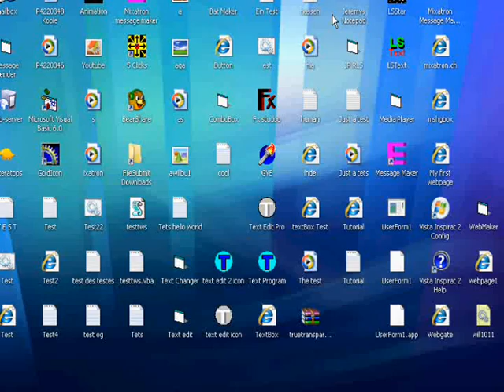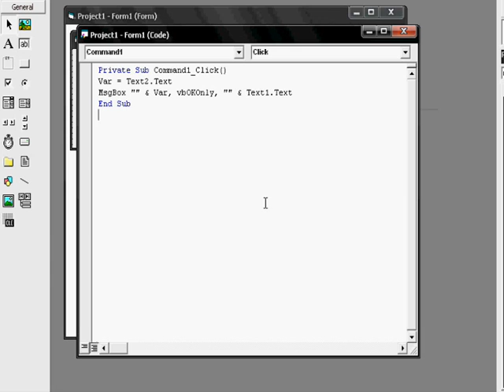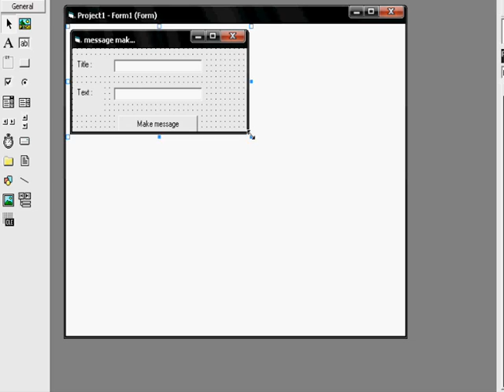Visual Basic : Message maker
Here is a new tutorial about Visual Basic...

The Code :

Var = Text2.Text
MsgBox "" & Var , VBOkOnly,""& text1text